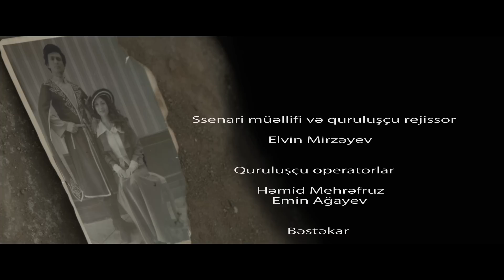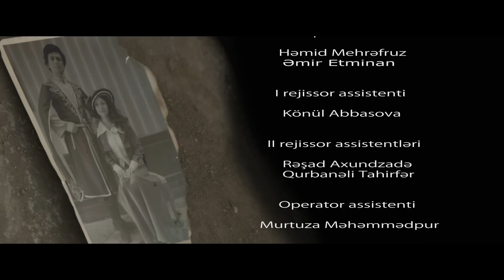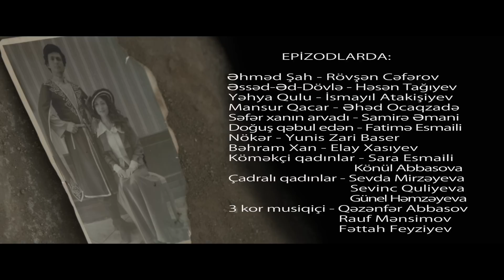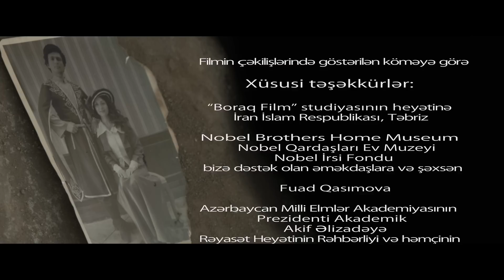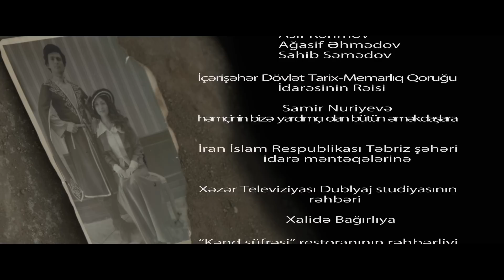ALİ & NİNO SERİAL I seria/ ƏLİ VƏ NİNO I SERİYA ELVİN MİRZƏYEVİN FİLMİ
BÜTÜN HÜQUQLAR "TREM TV PRODUCTİON"A AİDDİR VƏ QORUNUR.
Ssenari müəllifi və Quruluşçu Rejissor - Elvin Mirzəyev
Quruluşçu operatorlar - Həmid Mehrəfruz, Emin Ağayev
       Bəstəkar - Cavanşir Quliyev
Rəssamlar - Cəfər Naderi, Rza Fəllah
Qrafika dizaynerləri - Əmir Etminan, S. Hamed Purhüseyni, Əli Məsudifər
     Geyim üzrə rəssamlar - Nigar Quluzadə, Yelena Almazova
Səs rejissorları - Tariyel Həsənzadə, İbrahim Qurbanov, Rafiq Qəribov
Qrim üzrə rəssamlar - Polina Tkaçenko, Adilə Məmmədova, Süməyyə Xudadat, Müjgan Paygüzar, Əmir Heydərzadə, Bəhmən Ərk
Montaj - Elmir Həsənov, Elvin Mirzəyev
Rejissorlar - Konul Abbasova, Rəşad Axundzadə, Qurbanəli Tahirifər
İnzibatçılar - Sevda Mirzəyeva, Fərhad Dahuri

Aktyorlar:
Əli xan Şirvanşir - Elvin Mirzəyev
Nino Kipiani - Nigar Həsənzadə
Səfər xan Şirvanşir - Ayşad Məmmədov
İlyas bəy Tağıyev - Rövşən Məmmədli
Seyyid Mustafa - Toğrul Rza
Məlik Naxararyan - Nicat Kazımov
Məhəmməd Heydər - Namiq Cavadov
Arslan ağa - Əlibəy Məmmədli
Mirzə Əsədulla - Kərəm Hadızadə
Xoylu Fətəli xan - Firdovsi Atakişiyev
Zeynal ağa - Təvəkkül Əliyev
Musa Nağı - Abbas Qəhrəmanov
Əli Əsədulla - Vüqar Məmmədəliyev
Yəhya Qulu - İsmayıl Atakişiyev
Əhməd Şah - Rövşən Cəfərov